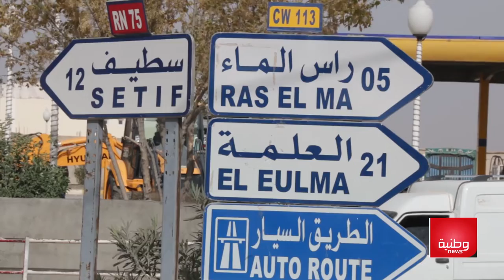مداخل سطيف تستعيد رونقها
الداخل لمدينة سطيف يلحظ الطلة البهية للمدينة تليق بمقام زائرها.. التفاصيل مع الصحفية آية عمارة.